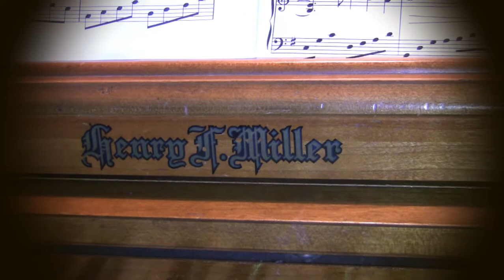1950's Henry F Miller Piano - To Take... To Hold - Yanni Cover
Covering same song as my keyboard video, just on an old upright piano. Also, I am aware it's best to mic an upright piano along the back of it, but that wasn't an option in my mother's home lol. So the mic did as good as I could get in the room.